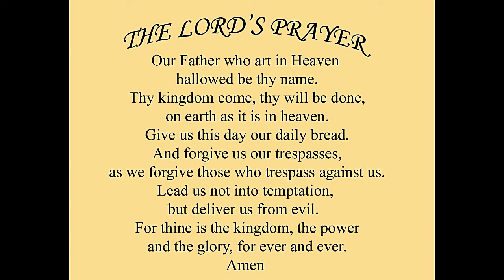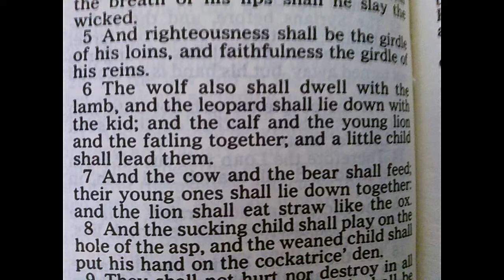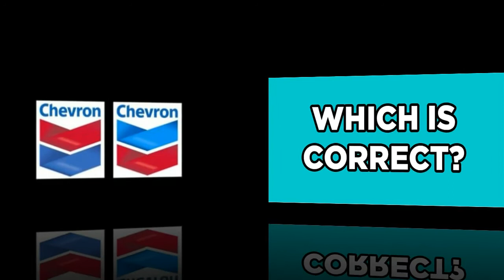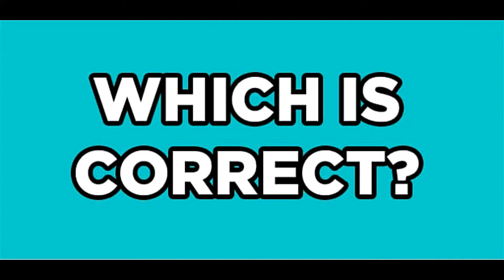Mystic Moon Cafe Radio With Bill Bean and the Mandela Effect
Join Mystic Moon Cafe Radio and Bill Bean as they discuss the Mandela Effect, The last tropical Storm in Houston, UFO, Darkforce and much more, IF you would like more information on the bible changes, please